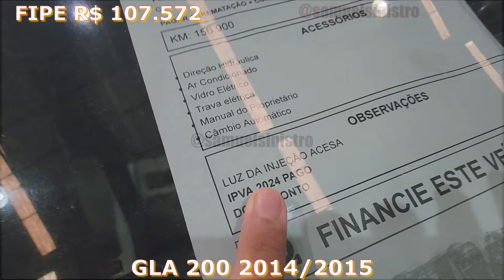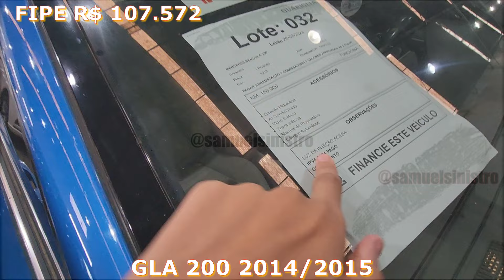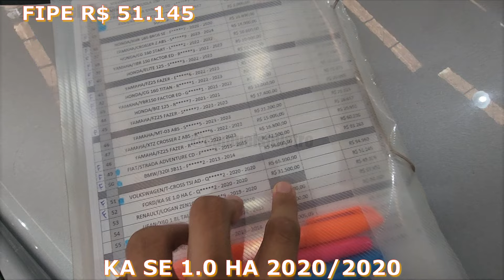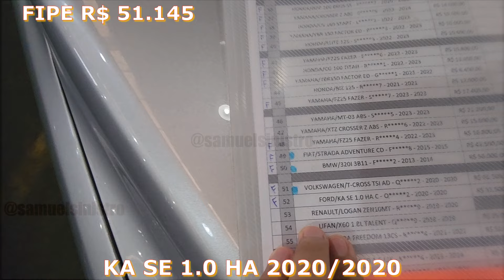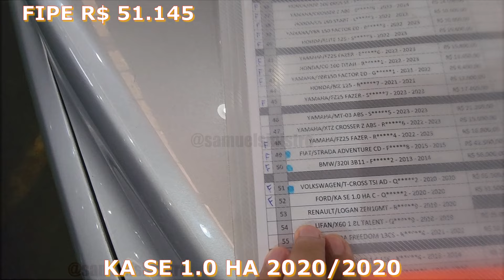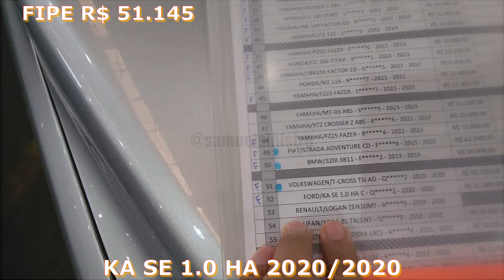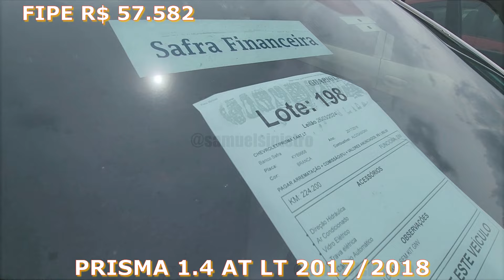CARROS BARATOS EM LEILÃO ENTÃO VEJA, CARROS BARATINHOS DO GUARIGLIA LEILÕES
ESTÁ A PROCURA DE CARROS BARATOS, ENTÃO VEJA, CARROS BARATINHOS DO GUARIGLIA LEILÕES